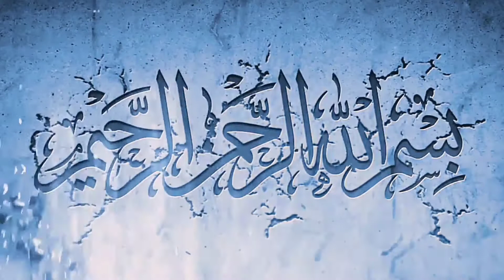New Bangla Waz // Maulana Salim Akhtar razvi Dinajpuri// Habibi network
New Bangla Waz // Maulana Salim Akhtar razvi  Dinajpur// Habibi network